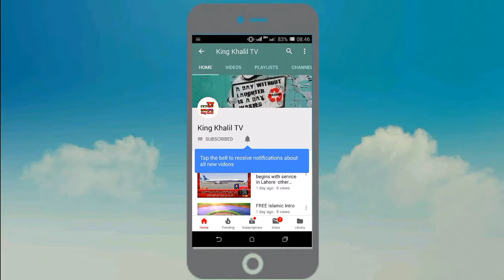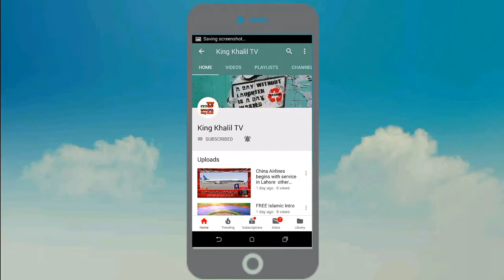Sridevi Ki Maut Death of Sridevi Mufti Tariq Masood |By The Peaceful Side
More Videos Of Channel...

1:Muhammad (SAW) Ki Talwar.

2:Shaitan Ki Paidaish.

3:Jinn Kin Logoon Per Atey Hein...